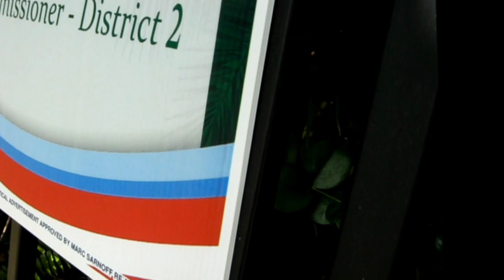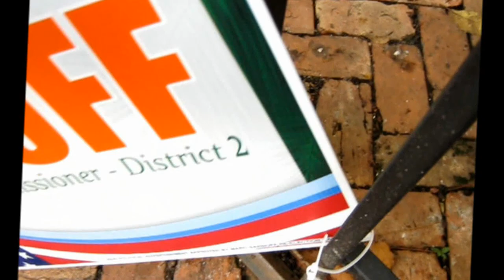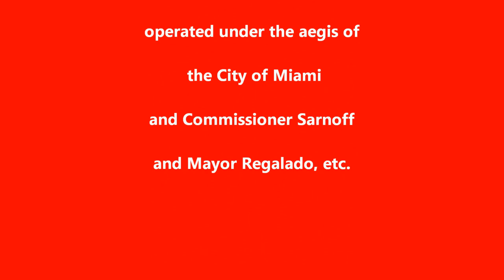SARNOFF SIGNS #1 got Jorge 2448's gun to my head